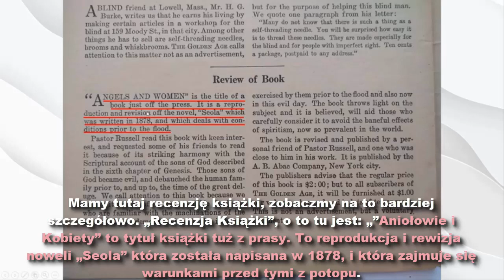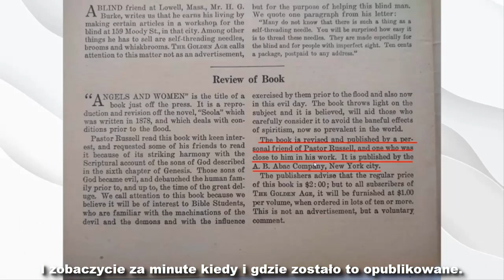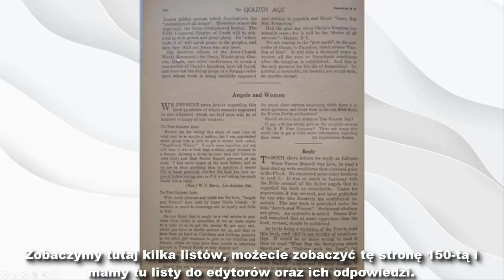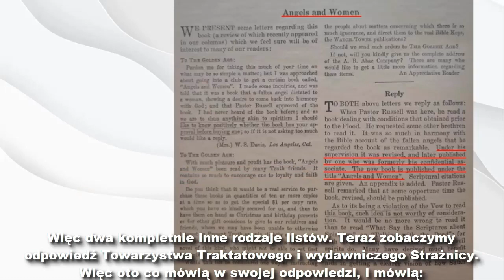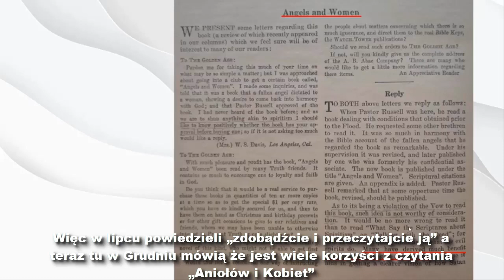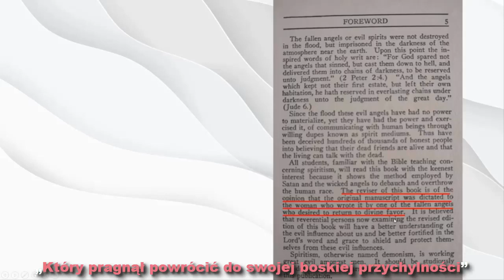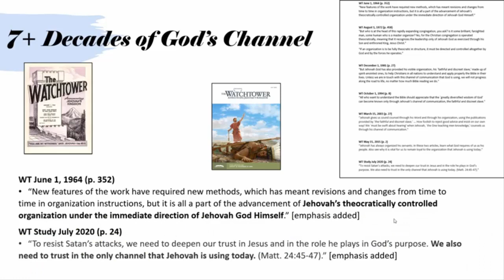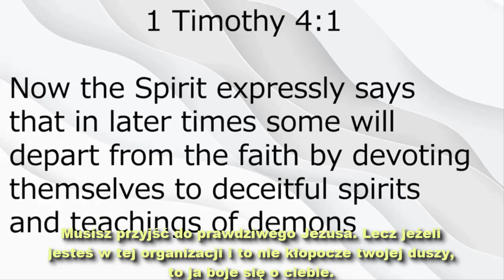Pokonując Strażnice III – Seola: Aniołowie i Kobiety – Napisy PL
Prelegent - AcademyApologia
Tłumaczenie, napisy - Beniamin Zabój
2021 rok
Dobrowolne wsparcie finansowe pracy tłumaczeniowej: